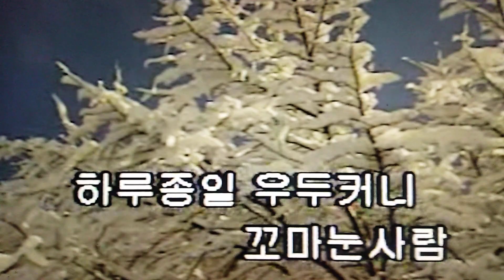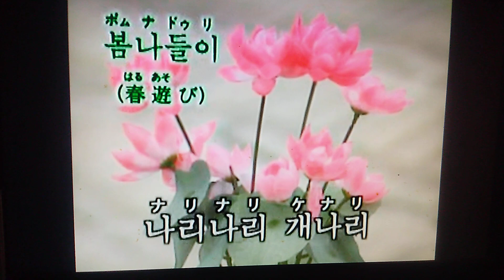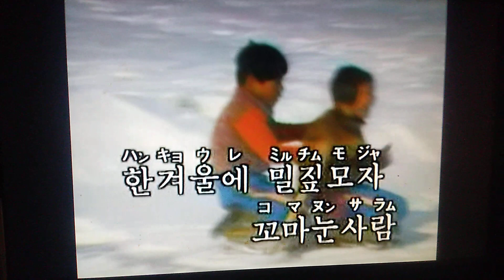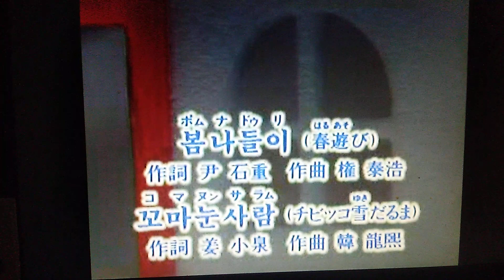봄나들이（春遊び）／꼬마눈사람（チビッコ雪だるま）童 謡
１９３０年　１９５５年